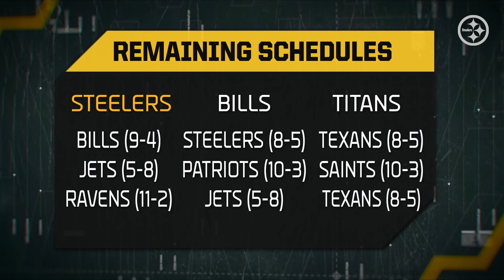"This defense has players that make plays" | Steelers Live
Arthur Moats, Charlie Batch, Bob Labriola, and Missi Matthews break down the current playoff scenarios, the defense's play against the Cardinals, Diontae Johnson's big game, and more.